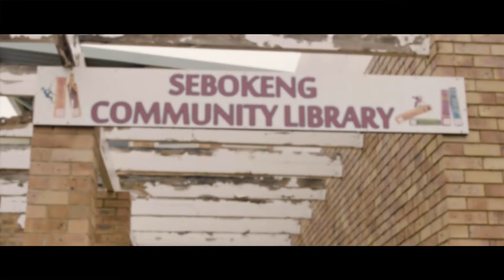Thint’iMillion - an online mass learning system.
Microsoft’s Thint’iMillion online mass learning system is being delivered as part of the overarching online mass learning programme being deployed by Tshepo 1Million.